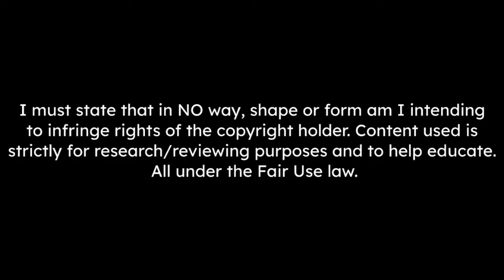Amad Diallo Skills & Goals 2022 - HD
Beşiktaş have started transfer negotiations with Amad Diallo from Manchester United.